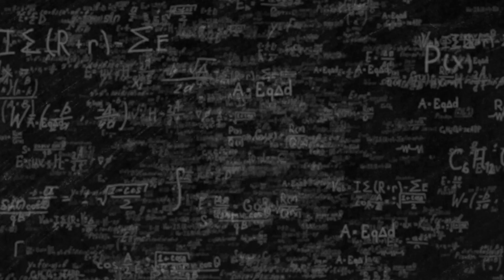IlPOLIMIrisponde: Cosa sono e a cosa servono gli impulsi ad attosecondi che hanno portato al Nobel?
Cosa sono e a cosa servono gli impulsi ad attosecondi che hanno portato al Nobel?

Risponde Mauro Nisoli, docente di Ingegneria Fisica.